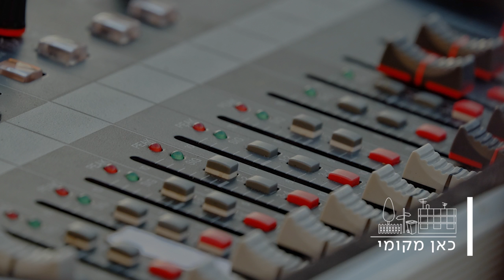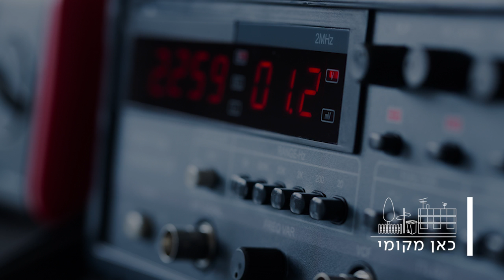כאן | מקומי – מגזין האקטואליה המקומית של תאגיד השידור הישראלי | תוכנית 8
סבב כתבים ◄ 00:57
על מנהל בית הספר בצפון שנעצר בחשד למעשה מגונה בבן 12 ◄ 11:32
תחת אבטחה: ראש עיריית גבעת שמואל על רימון ההלם שנזרק לעבר ביתו ◄  20:29
ביצה מקומית - פינת הרכילות◄ 28:36

מגיש: חן ביאר
עורכת: נועה אקסינר
הפקה: רוני אבירם, תימור טל
תחקיר: ינון סרוסי, אביגל בשור, עומר ולדמן
ביצוע טכני: יניב ג'וני כהן